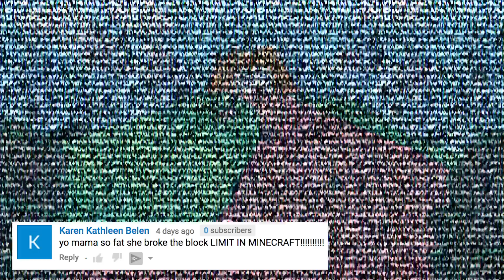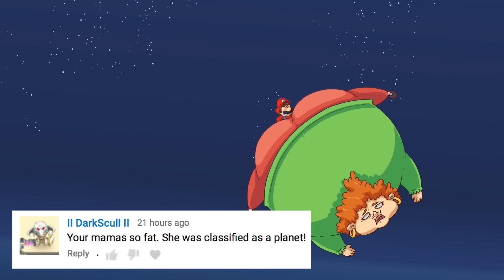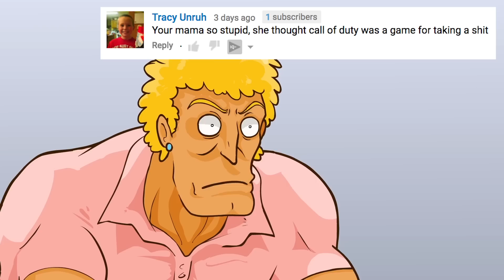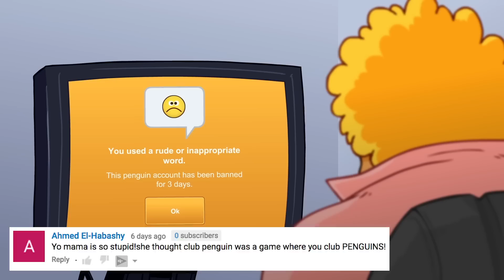Yo Mama - Gaming Jokes (ft. Baldi's Basics, Minecraft & Fortnite)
Yo Mama Gaming Jokes by Animeme Studios
Ft. Fortnite, Minecraft, Baldi's Basics and more!